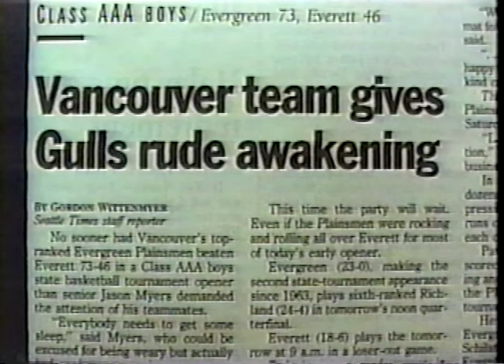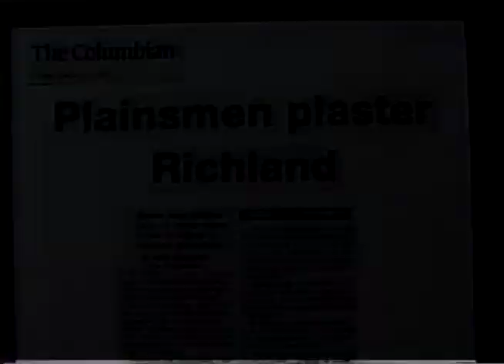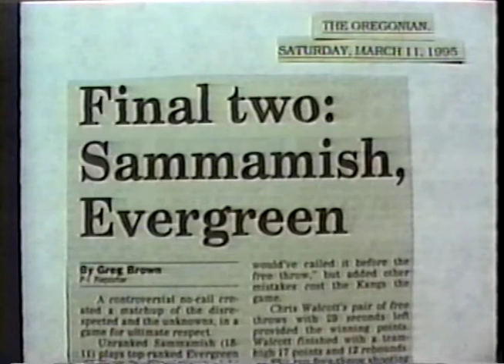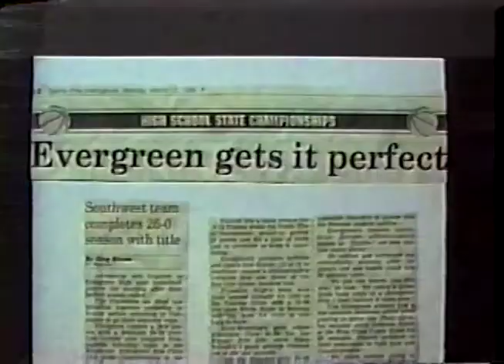Evergreen Plainsmen Road to the Dome 1995